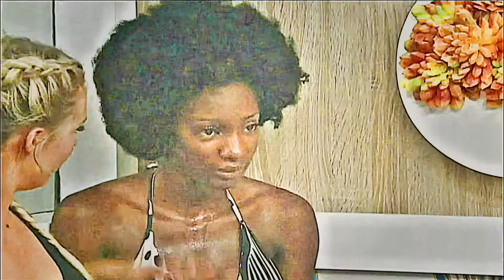203. BB23 CHRISTIAN BIRKENBERGER & ALYSSA LOPEZ RELATIONSHIP ON BIG BROTHER 22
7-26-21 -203.PLAYING GUESS WHOS ANSWER PT.5